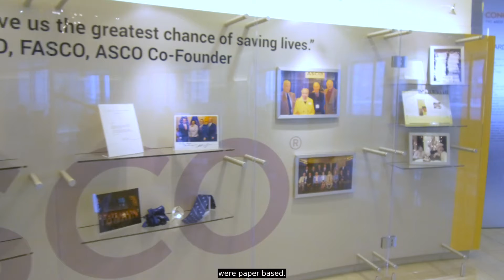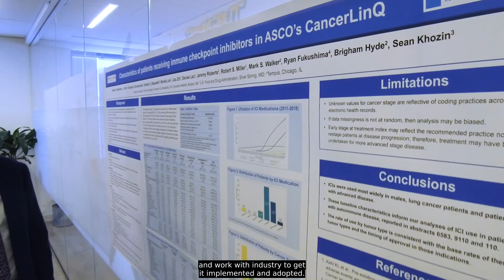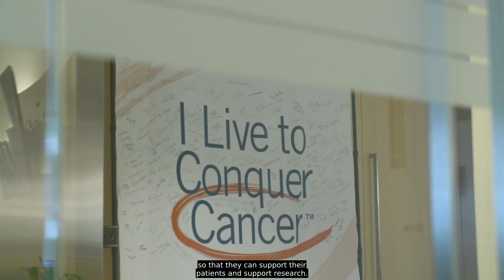mCODE: Minimal Common Oncology Data Elements